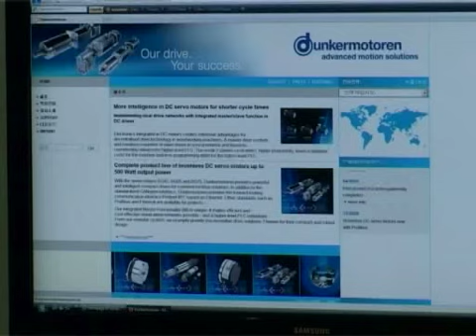Dunkermotoren u Subotici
Nemačko preduzeće "Dunkermotoren" prvo je preduzeće koje će naseliti slobodnu zonu u Subotici, na povrsiini od 1400 kvadratnih metara. Juče je potpisan memorandum o saradnji između evo firme i grada Subotice, a pogon za izradu žaluzina, čime se ova firma između ostalog bavi, trebalo bi da počne da radi već u oktobru.

Dunkermotoren je proizvođač visokokvalitetne pogonske tehnike i na tržištu važi za jednu od najboljih kompanija za proizvodnju kompletnih pogonskih rešenja u opsegu snage do 500 vati. Memorandum o saradnji potpisan je za narednih sedam godina, a izvršavaće se u tri faze.

Prva faza podrazumeva naseljavanje slobodne zone, gde će od oktobra početi proizvodnja pogona za žaluzine, druga faza počinje 2011. godine kada će se celokupna proizvodnja i proizvodni pogon za žaluzine preseliti iz Bondorfa u Suboticu, dok treća faza podrzumeva dupliranje proizvodnog prostora, ali samo u slučaju dobro ispunjenih zadataka, obe strane, u prve dve faze.

Kao proizvođač pogona, ovo preduzeće razvija i proizvodi DC servo motore bez četkica, DC motore sa četkicama, a dodatno uz motore postoji i obuhvatan program planetarnih i pužnih prenosnika, kočnica i sistema davača. Novootvoreni pogon zaposliće za početak oko 40 radnika, a ako se vremenom prozivodnja proširi, samim tim povećaće se i potražnja za radnom snagom.

Srđan Olman